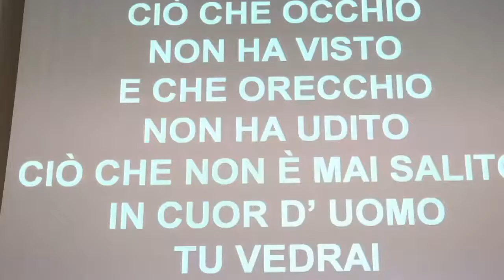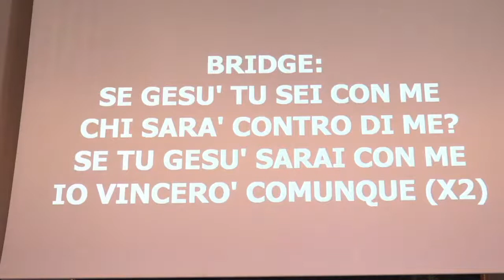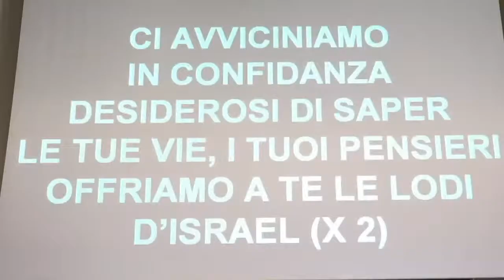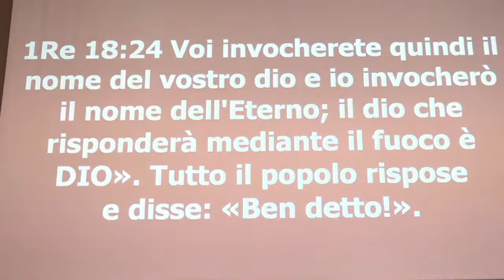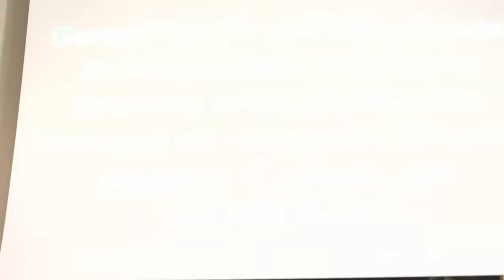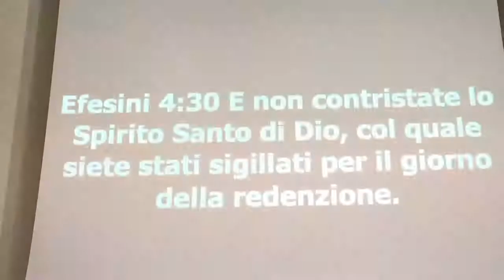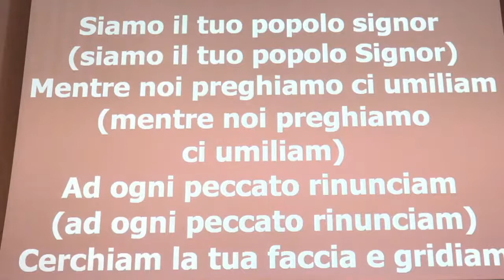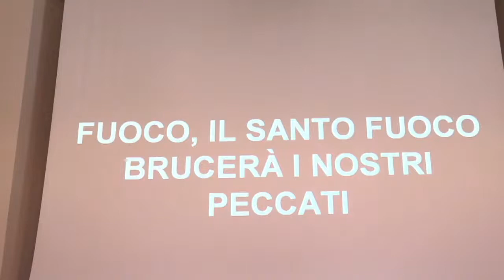"Il fuoco che fa la differenza" 1°Re18:24 (Stefano Guglielmo)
Riunione di culto Chiesa Bethel Domenica 30 agosto 2020